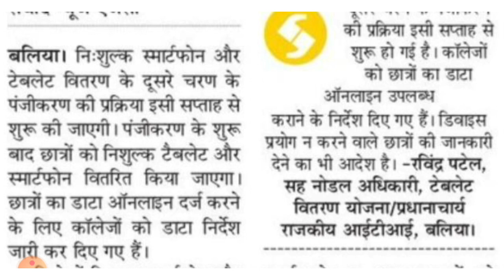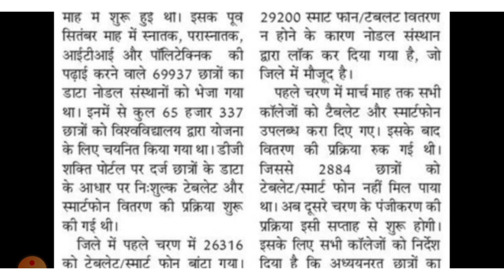up free laptop yojana 2022 latest news today |up tablet yojana news today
कल से मिलेगा फ्री टैबलेट 😍 up free laptop yojana 2021 list kaise dekhe  up free tablet unboxing|AKTU

फ्री टैबलेट List जारी 😍 up free laptop Yojana 2021 | free laptop Yojana up | up laptop kab tk milega

Download Cric Win App and Get Rs.50 and Win FREE Recharge, Headphone and many more Prize Every Day.

up free laptop Yojana 2021 registration kaise kare | up free laptop yojana | free Tablet news | AKTU

up free laptop yojana 2021 list kaise dekhe | up free tablet yojana news today

खुशख़बरी 😍 UP Free Laptop Registration Online  | up free laptop yojana 2021 Registration kaise kare

UP Free Laptop Registration online, free laptop online form 2021,free laptop apply, free Laptop form

free laptop yojana list kaise dekhe

 Yojana 2021 Registration Kab Hoga | UP Free Laptop Yojana 2021 Apply Online | UP Free Laptop

upfreesmartphoneyojana​ freesmartphoneyojanalatestupdates​ freesmartphoneyojana​ newupdateupsmartphoneyojana2021​ upsmartphoneyojana​

mgkvp
up laptop yojana 2021 form kaise bhare

up laptop  bsc 2nd year result 2021

up tablet yojana 2021
free laptop yojana 2021 online registration kaise kare
up free tablet yojana 2021
up laptop yojana online form 2021 last date
laptop form kaise bhare 2021
laptop yojana
up free laptop yojana
laptop kisko kisko milega
mgkvp 2nd year result 2021
free laptop scheme 2021
last date of up laptop yojana 2021
laptop yojana 2021 up registration
ba 2nd year walo ko laptop milega ya nahi
mgkvp result 2021 bsc 2 year
mgkvp result 2021 kaise dekhe
mgkvp news today
ba 1st year walo ko laptop milega
mgkvp laptop scheme

up laptop yojana online form 2021 kaise bhare
up me laptop kisko kisko milega
b a second year result 2021
laptop ka form kaise bhare
up government laptop yojana 2021
up smartphone yojana 2021
upcmo.up.nic.in laptop 2021 registration kaise kare
cm laptop scheme 2021 online registration
laptop yojana 2021 up kab milega
up tablet yojana latest news
yogi laptop yojana online registration 2021
abhyudaya yojana registration
tablet yojana up government 2021 last date
up free laptop yojana 2021 last date
ddu laptop form
laptop
laptop online form kaise bhare 2021
up abhyudaya yojana
up laptop news today
mgkvp news
tablet yojana
up board laptop yojana 2021
up laptop yojana 2021 last date
up tablet yojana online registration form last date
laptop tablet yojana 2021
up free laptop yojana 2021 today news
up laptop yojana last date
how to fill up laptop yojana 2021
laptop ka form kaise bhare 2021
mgkvp ka result kab aayega 2021
mgkvp today news
ddu tablet form
how to apply free laptop yojana 2021 up
how to apply up free laptop yojana 2021
laptop kab tak milega 2021
laptop yojna
mgkvp second year result 2021
up cmo up nic in laptop registration form
up laptop yojana 2021 latest news
up tablet
up tablet yojana last date
 milega
tablet kisko kisko milega
up laptop free yojana
up me tablet kab milega
up me tablet kaise milega
uttar pradesh muft laptop yojana
yogi sarkar laptop yojana 2021
b a walo ko laptop milega
ba first year walo ko laptop
ba laptop yojana 2021
ba walo ko laptop milega ya nahin
free laptop yojana 2021
 date kab hai8